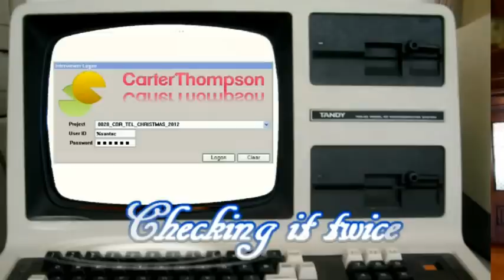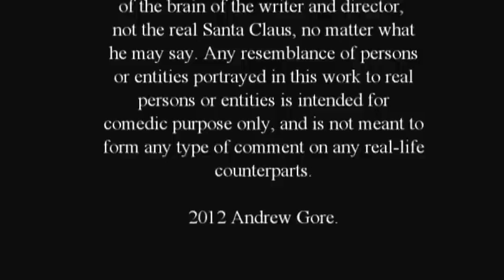Checking it Twice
How does Santa confirm the veracity of his Christmas list?